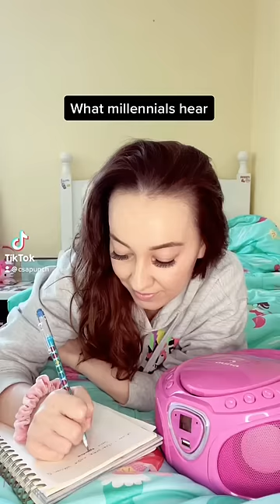What millennials hear vs. what their parents hear | csapunch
Which versions do you like better?